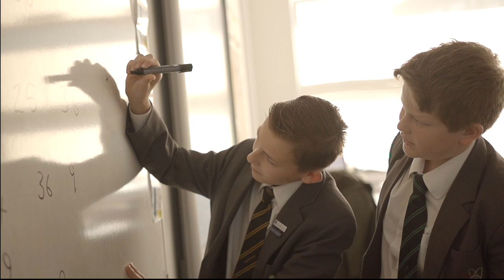The Grange School Film 2017